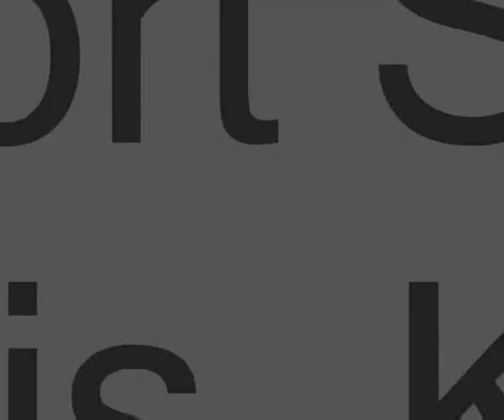Hill Breeze Orphan Support School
A wonderful musical tribute to The Journey and Journey Outreach by the children of Hill Breeze Orphan Support School, Oyugis/Kenya, June 2011